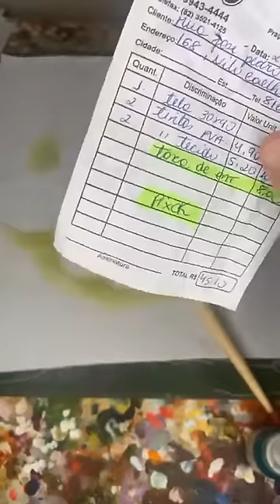CURSO GRÁTIS DE ROSAS, AULA 4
APRENDA A PINTAR TECIDO DE FORMA FÁCIL